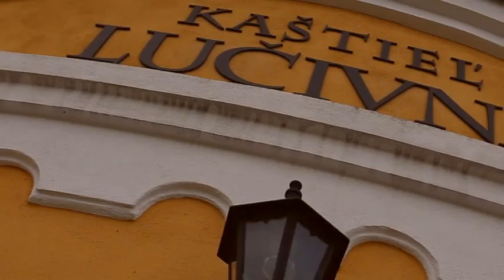Svadba Olinka a Marek - VIDEOKLIP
Svadba Šuňava Olinka a Marek